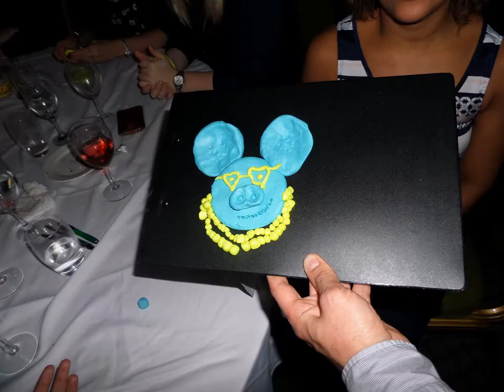Game Show Tribute Night - Team Building Night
A series of tributes to the greatest game shows of all time. Each round is played in teams. The evening, which is a 'game show' twist on the traditional quiz night is driven on by our hilarious compere.